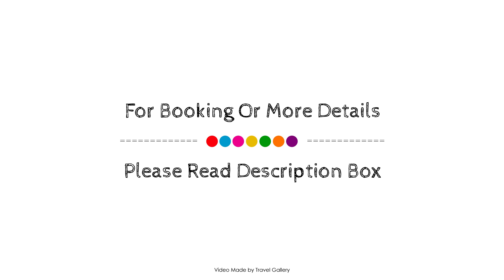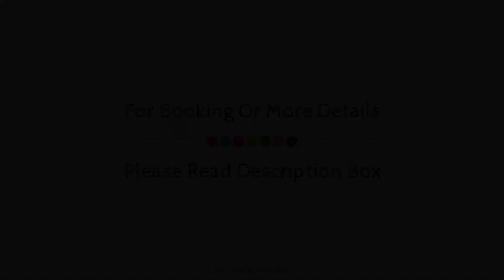Treetops Guesthouse, Port Elizabeth, South Africa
About Property:
The 3-star Treetops Guesthouse offers comfort and convenience whether you're on business or holiday in Port Elizabeth. The property features a wide range of facilities to make your stay a pleasant experience. All the necessary facilities, including free Wi-Fi in all rooms, Wi-Fi in public areas, car park, airport transfer, family room, are at hand. Comfortable guestrooms ensure a good night's sleep with some rooms featuring facilities such as television LCD/plasma screen, internet access – wireless, private pool, internet access – wireless (complimentary), non smoking rooms. Recuperate from a full day of sightseeing in the comfort of your room or take advantage of the hotel's recreational facilities, including golf course (within 3 km), outdoor pool, garden. Treetops Guesthouse is an excellent choice from which to explore Port Elizabeth or to simply relax and rejuvenate.
Searching For
1. Treetops Guesthouse - Port Elizabeth
2. Treetops Guesthouse - Port Elizabeth Virtual Tour
3. Treetops Guesthouse - Port Elizabeth Rooms
4. Treetops Guesthouse - Port Elizabeth Amenities
5. Treetops Guesthouse - Port Elizabeth Videos
6. Treetops Guesthouse - Port Elizabeth Offers
7. Treetops Guesthouse - Port Elizabeth Deals
Audio Credit:
Track Title: Reasons To Hope
Artist: Reed Mathis